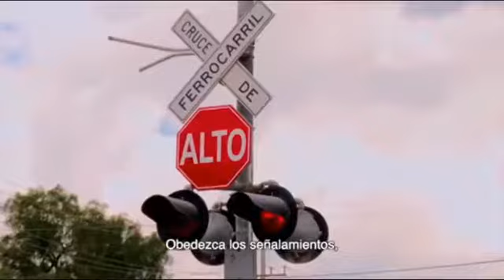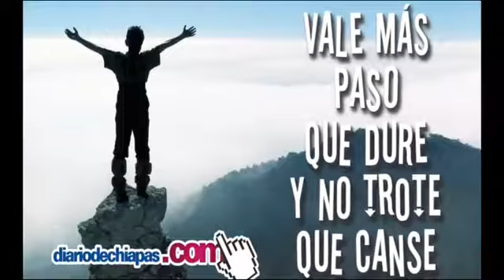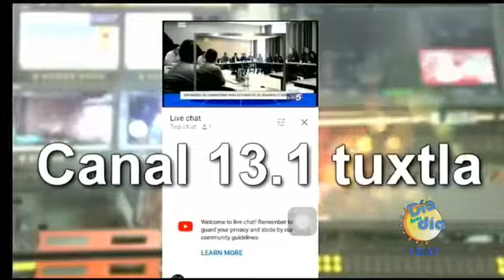DIA TRAS DIA